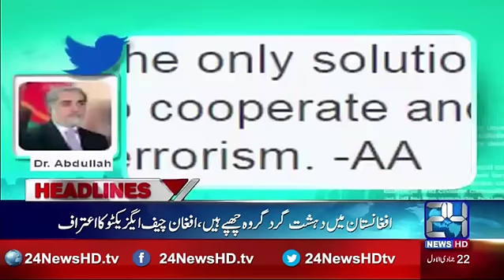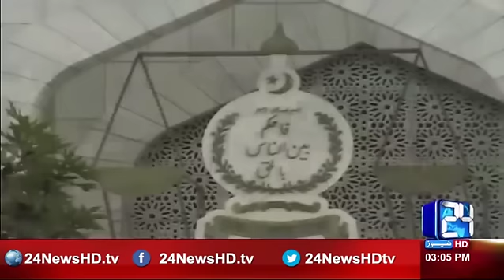News Headlines | 3:00 PM | 20 February 2017 | 24 News HD